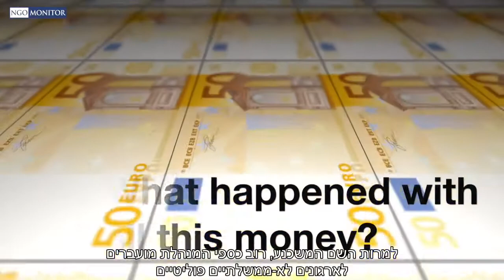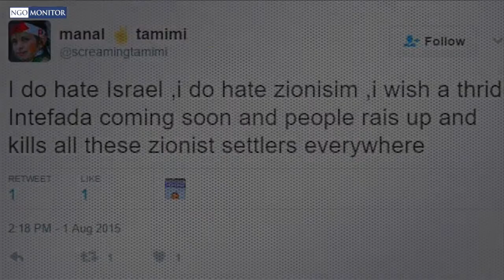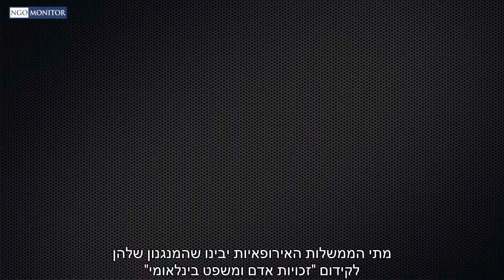The Human Rights and International Humanitarian Law Secretariat